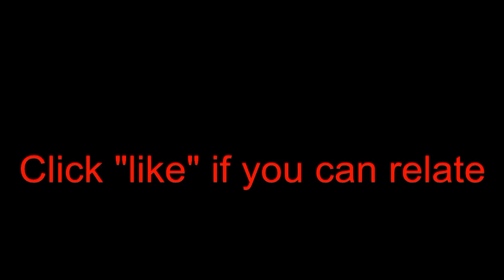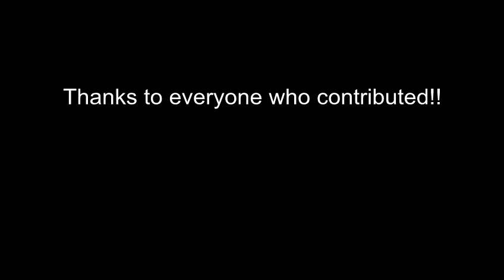SH!T HOOPERS SAY!!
We aren't hating. We love you all ;)  Click "Iike" and "Share" if you relate ((( LOVE )))